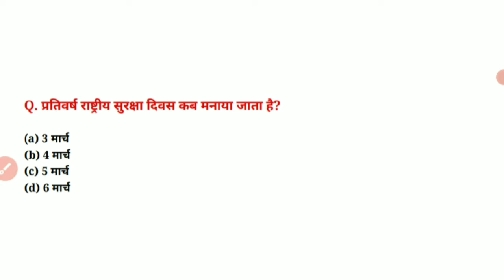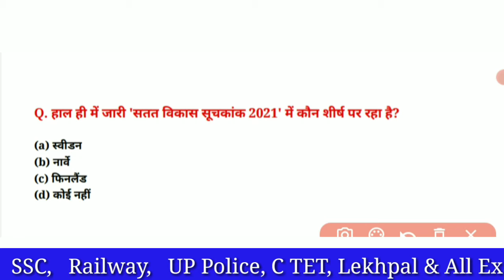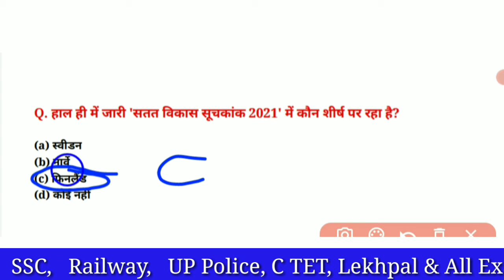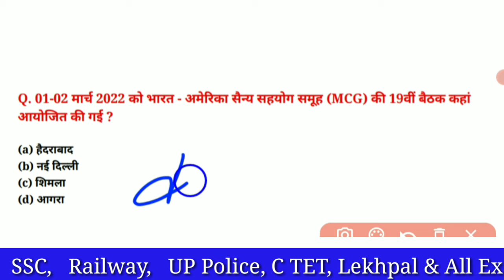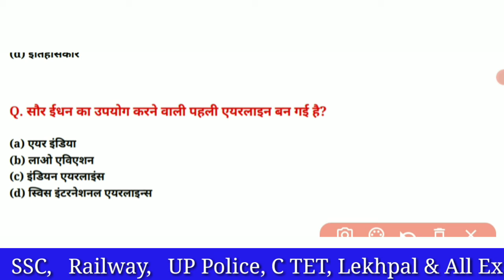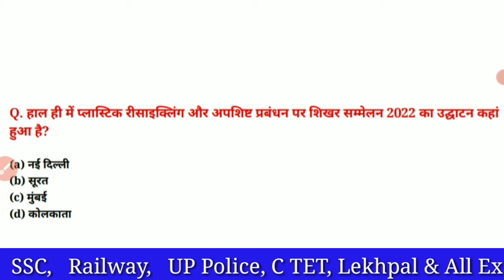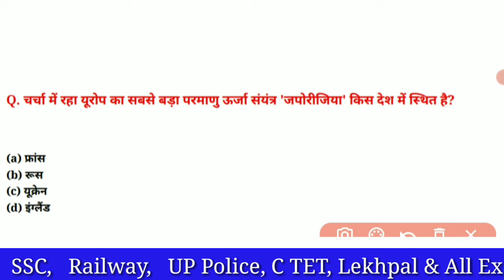Gk Questions Current Affairs Hindi QUIZ PDF Today current affairs 2022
दोस्तो राधे राधे radhe
आप के अपने चैनल में स्वागत है

Join कर लो आप लोग इसमें आप लोग को gk के qustion answer ki PDF file मिल जाएग

Dimpi gupta vlog channel.

Craze satya

1
2 # current affairs
3